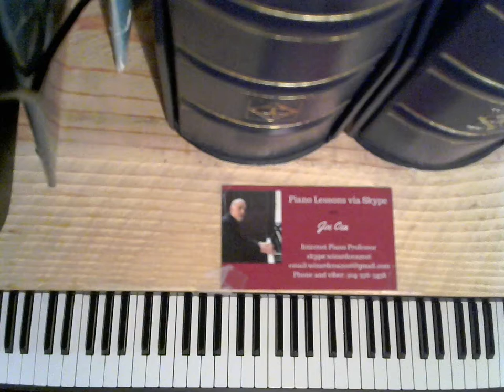Jazz Piano Concert